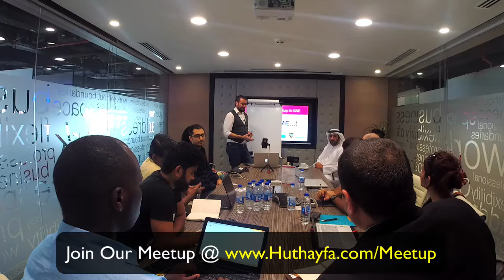Entrepreneurs Meetup in UAE - How To Launch & Run A Business From Home (Part 1)